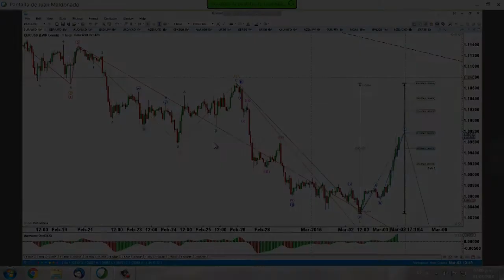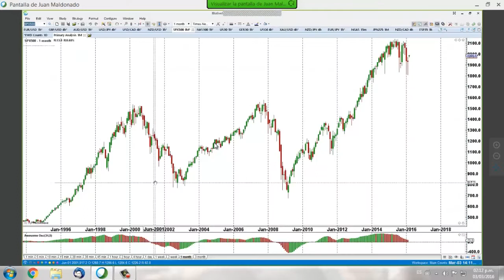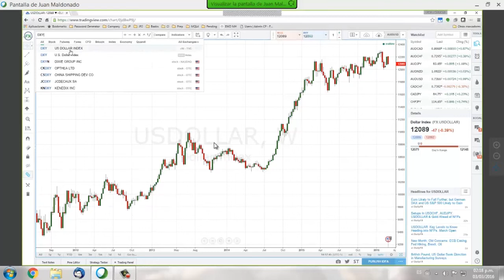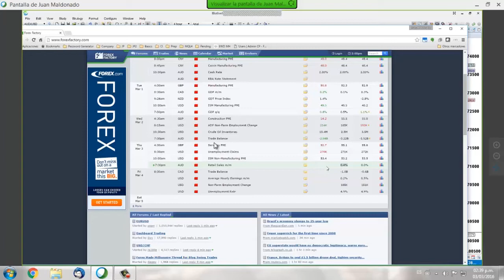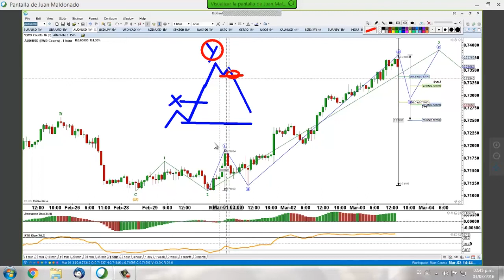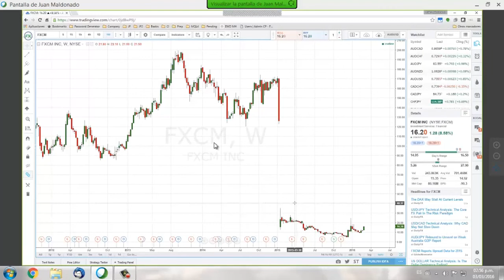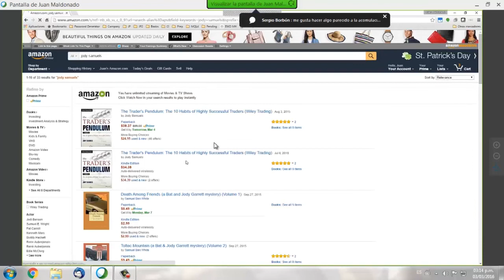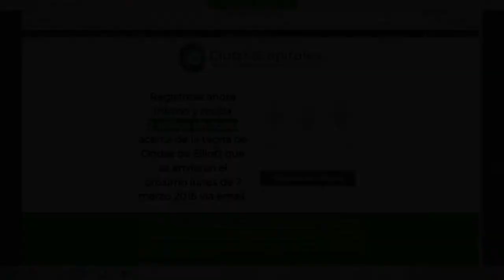Seminario Ondas de Elliott - Club de Capitales - Jueves 3 de Marzo